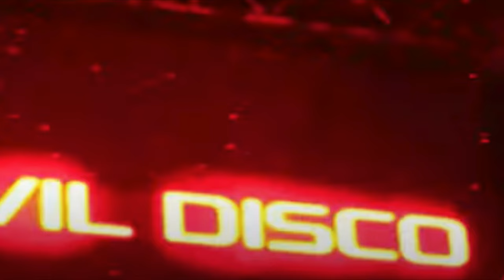Static-X drop tease of documentary ‘Evil Disco: The Rise, Fall, And Regeneration Of Static-X‘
Static-X are set to release a new documentary film on the band called ‘Evil Disco: The Rise, Fall, And Regeneration Of Static-X‘. … they have now released the first trailer for that film as March 23rd, is the 25th anniversary of the release date of their debut album, “Wisconsin Death Trip“.

Numerous guests give interviews in the film, including members of Fear Factory, Jane’s Addiction, Hatebreed and more. Static-X refer to their brand of industrial metal as ‘evil disco’

Static’s passing seemed to be the end of the band ..  however there was a surprising resurrection in 2018 and the bands classic-era lineup returned with Edsel Dope of Dope …. performing live as a living effigy of Static, appearing under the name Xer0. Two albums featuring recordings constructed around songs left behind by Static and various tours have since followed.